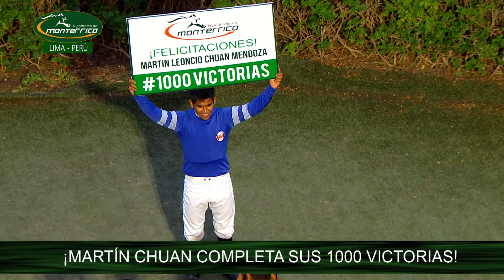Mesa del Turf - Martín Chuan y Willy Sabba